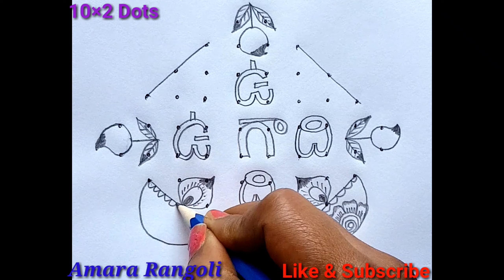10x2 dots Tamil new year special vilakku kolam | Ugadi muggulu | Ugadi rangoli | Ugadi kolam designs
10x2 dots Tamil new year special vilakku kolam | Ugadi muggulu | Ugadi rangoli | Ugadi kolam designs

For beginners & experience peoples can redraw the rangolis by following simple step by step tutorials.

My Amara Rangoli channel have the below playlists. Kindly see the playlist videos and put your valuable comment.